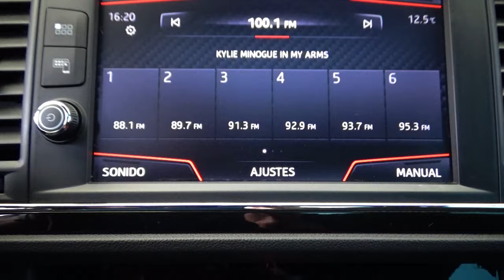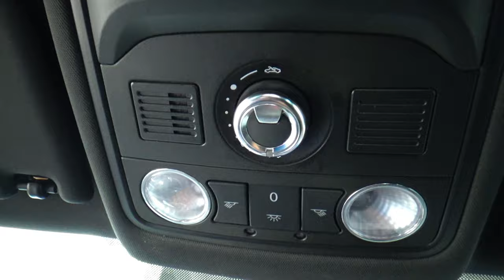Seat / León / 2018 - 13916